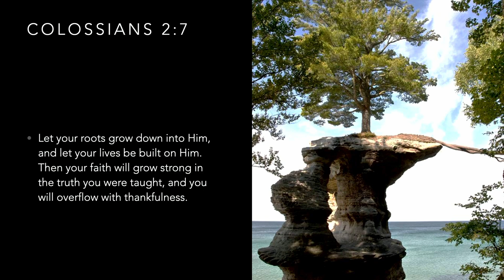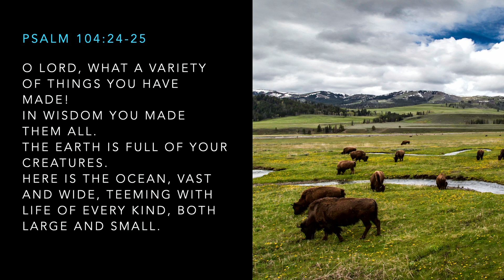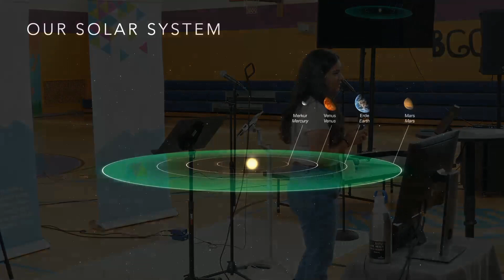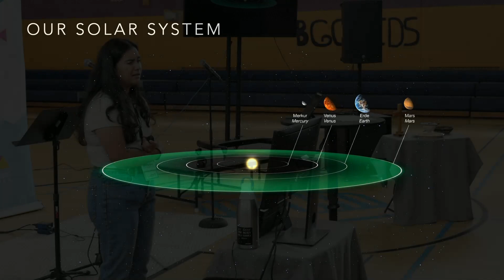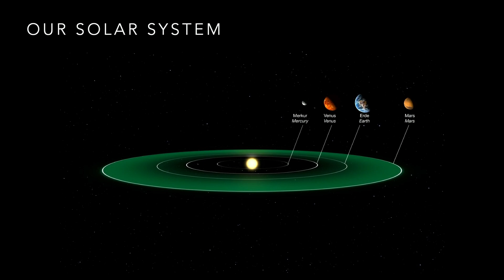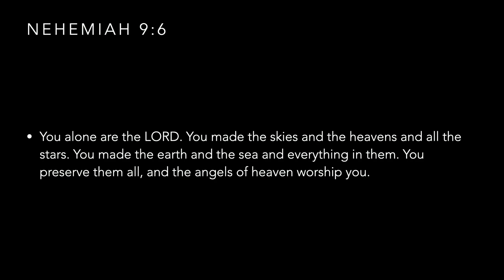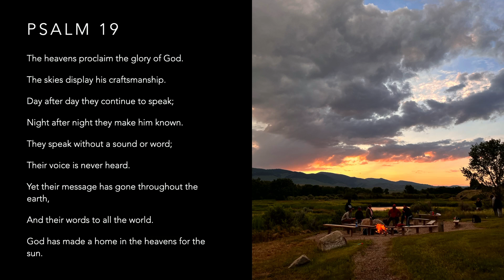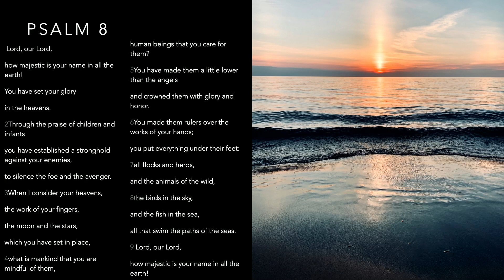Where Do You Feel God's Love? - Lucero Awator - Psalm 104:24-25